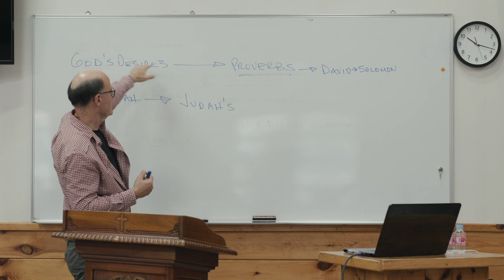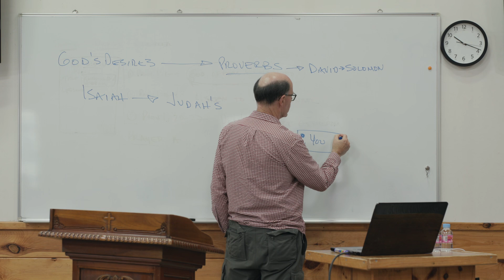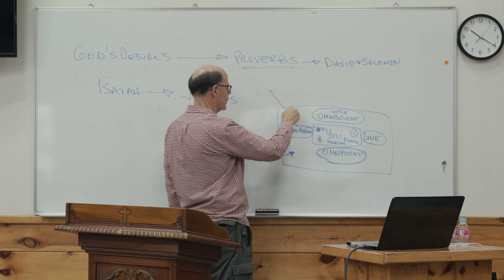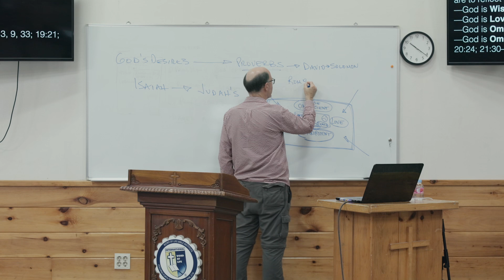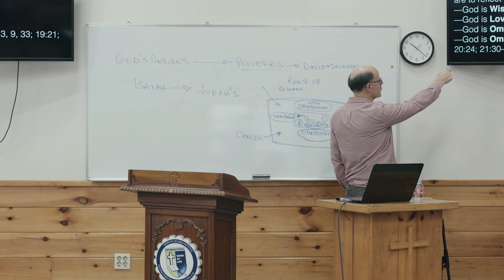HOW TO KNOW & DO GOD'S WILL--God's Will Revealed For My Character In Proverbs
The fools: everyone who doesn’t know God.    The wise: everyone who does.  So when you’re talking about wisdom you’re not talking about a subject, you’re talking about the subject. You’re talking about the most defining reality that can be declared about those who know God. They are the wise.

God Wants to make Me Righteous, Not Wicked.
God says wise people fear the Lord (1:7; 14:16);
God says wise people hate what is false (13:5);
God says wise people shun evil (3:7;14:16;16:6);
God says wise people do what is righteous (2:20);
God says wise people speak the truth (22:21).